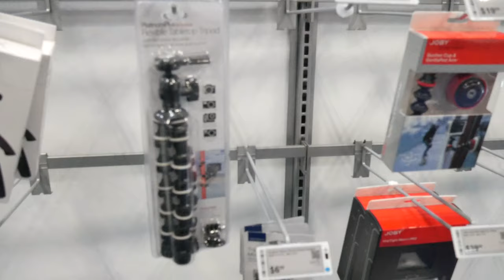Vlog: Should I get it?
Tripod shopping, and talking about life. Come on!